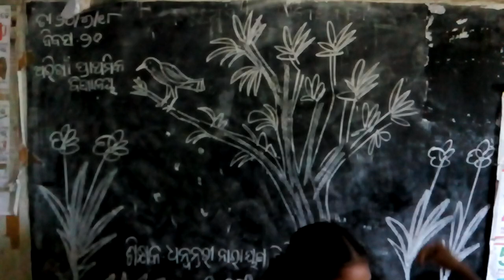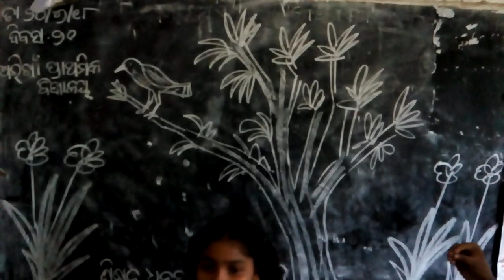BANA o Bani Class-III